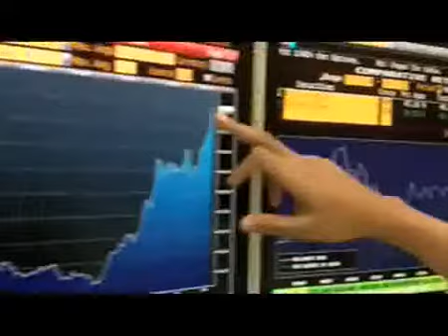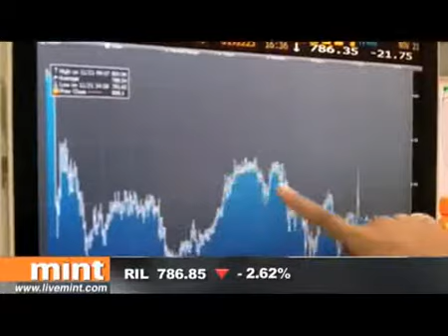Markets on Monday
Indian markets took a beating on Monday. Mint?s Krishna Merchant tells us what happened and how some of the top movers fared.